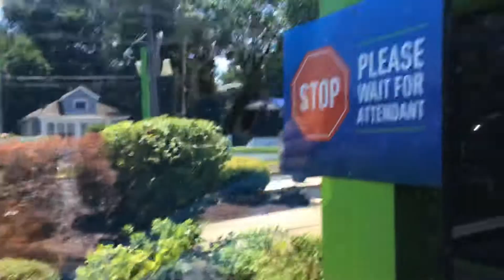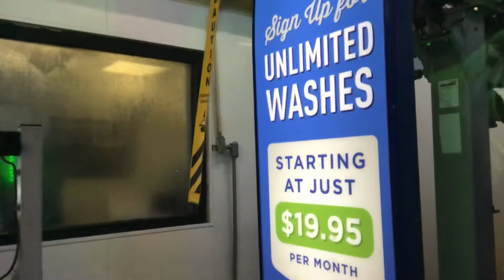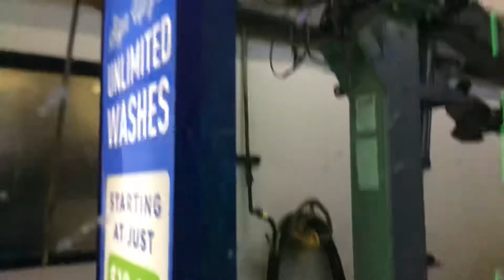In a car wash